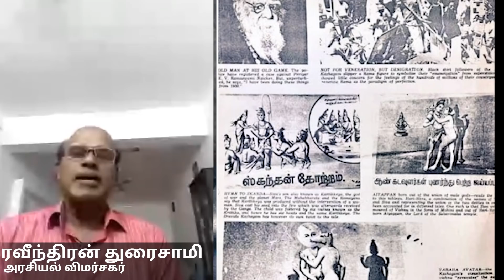சம்ஹாரத்திற்கு தயாராகும் முருக ஓட்டுகள்..! | Ravindran Duraisamy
சாணக்யா!